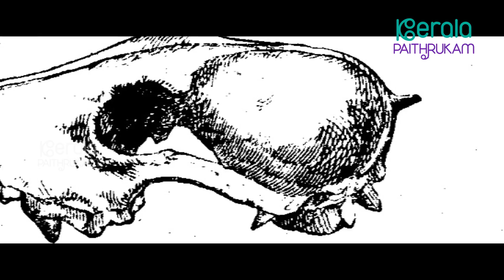നരിത്തേറ്റക്ക് പിന്നിലെ സത്യം | Truth Behind Jackal Horn (Narithetta)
കേരളത്തിൽ പ്രചരിക്കുന്ന അന്ധവിശ്വാസങ്ങൾ കൂടുതലായും പ്രത്യേക വന്യജീവികളെയോ പക്ഷികളെയോ ഒക്കെ ബന്ധപ്പെടുത്തിയിട്ടാകും.  അത്തരത്തിൽ കുറുനരിയുമായി ബന്ധപ്പെടുത്തിയും ചില അന്ധവിശ്വാസങ്ങൾ പ്രചരിക്കുന്നുണ്ട്.